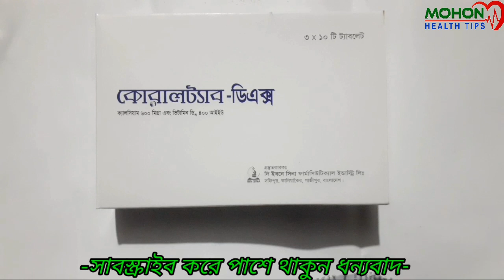Coraltab DX || Tablet 600 mg+400 IU || কোরালটাব-ডিএক্স ট্যাবলেট || ক্যালসিয়ামের ঘাটতি পূরনে